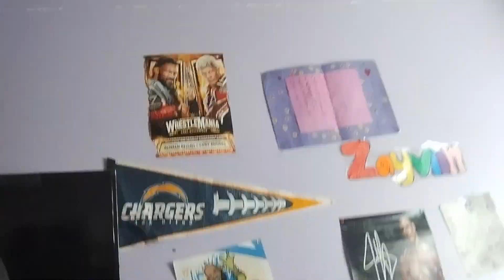Change The Game Official Music Video (.feat Zayvion Dunn)